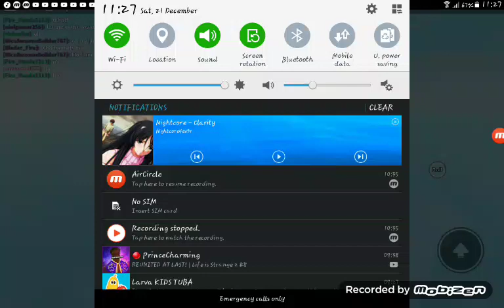Clarity roblox subscribe pls